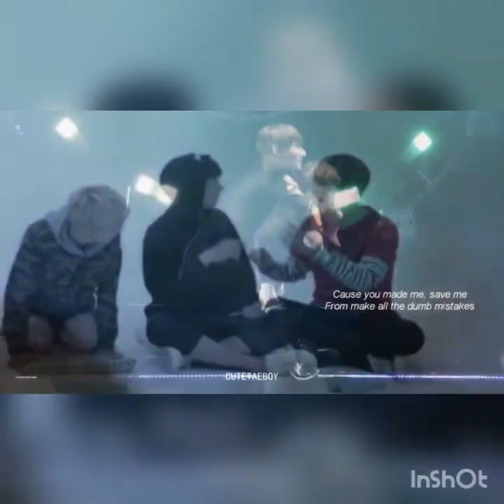vkook/taekook moments lindos y divertidos😂❣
Esperó que les guste mucho, me encanta el vkook

El vkook es real!!!